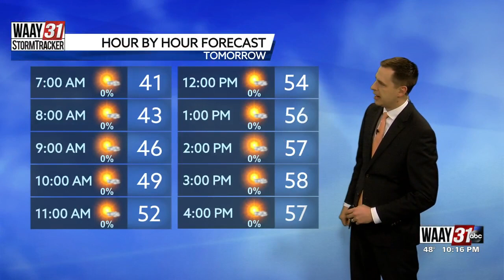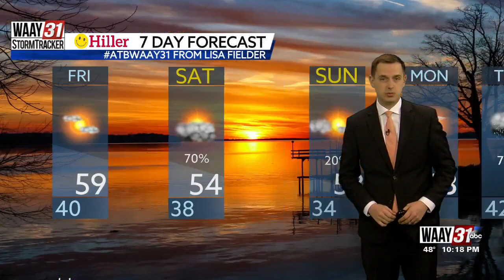Taylor's Thursday Night Forecast 2/9